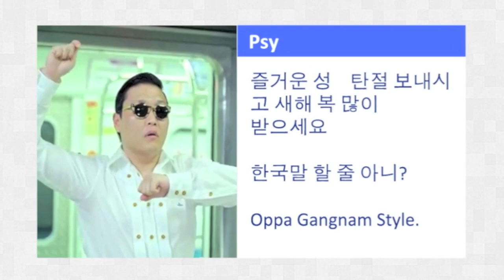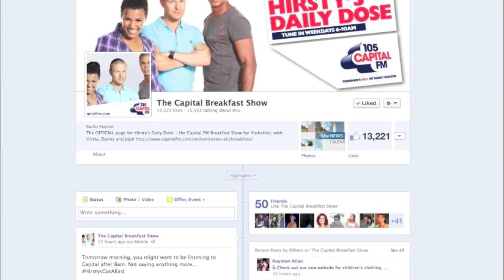News Special - Hirsty's Got A Bird!!!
If you missed out on Friday 25th January, you missed out on history being made...